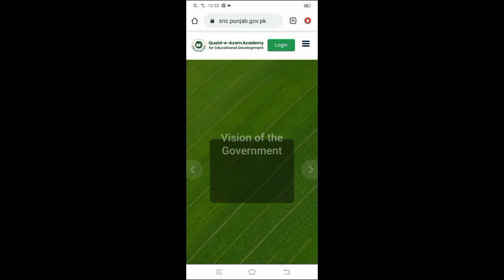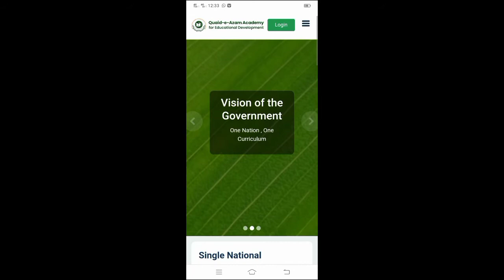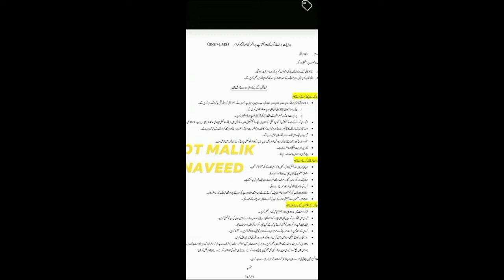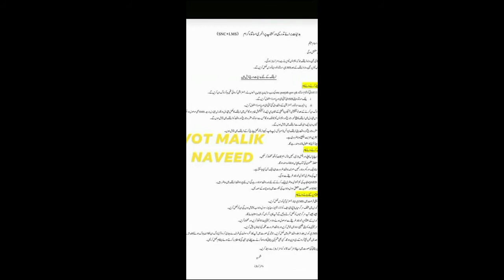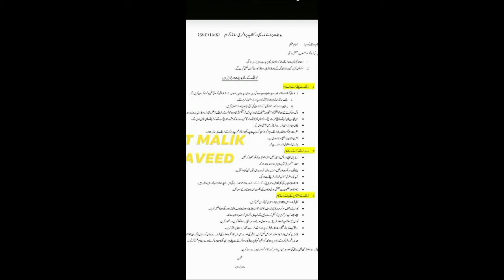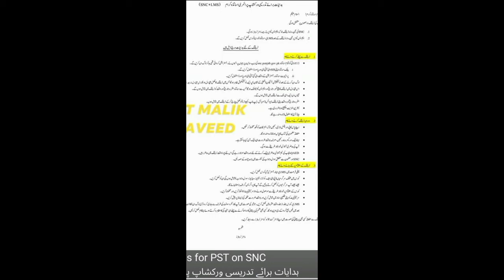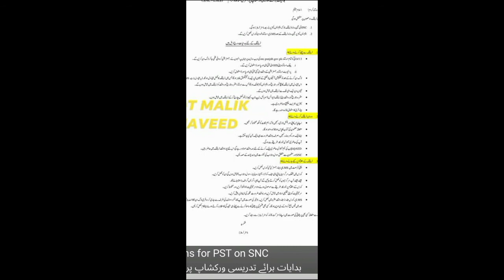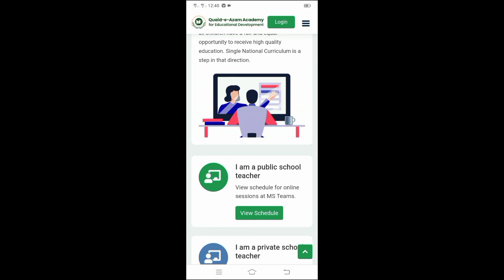How to get schedule for SNC training?| How to attend SNC class?|ایس این سی ٹریننگ کاشیڈولی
How to get schedule for SNC training? || How to attend SNC class?|| ایس این سی ٹریننگ کا شیڈول کیسے حاصل کریں

How you can get SNC training schedule after registration and how you will attend the SNC training class??

suggestions are always most welcome